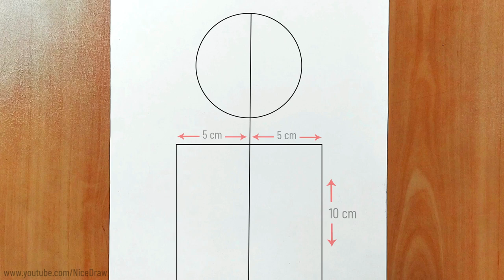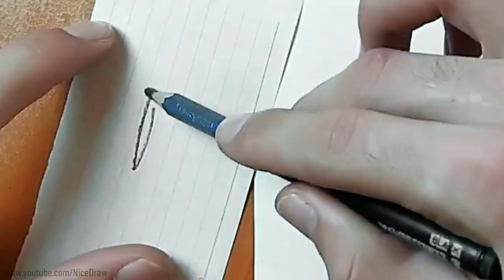LEARN HOW TO DRAW A HAND HOLDING A FLOWER PENCIL DRAWING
how to draw a hand holding a flower || hand holding a flower drawing || hand holding a rose drawing :
Hi guys! This is pencil sketch drawing For beginners, and is about how to draw a hand holding a flower step by step for beginners and also it is hand holding a rose flower drawing tutorial for beginners with one pencil,

MUSIC

TAGS
how to draw a girl with flowers in her hand
how to draw a hand holding rose flower

how to draw hand with flower
hand holding a rose drawing easy